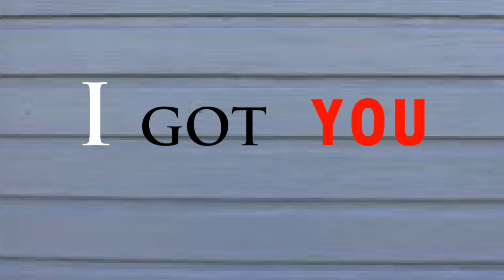PJ - RETIREMENT DAY